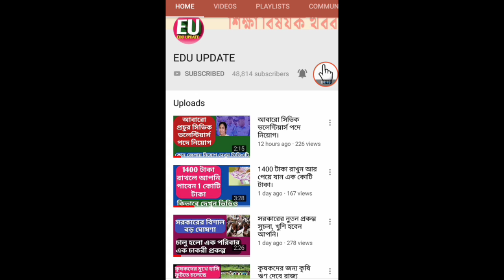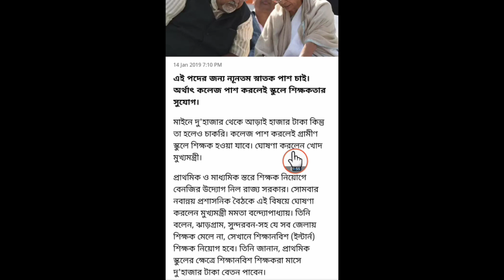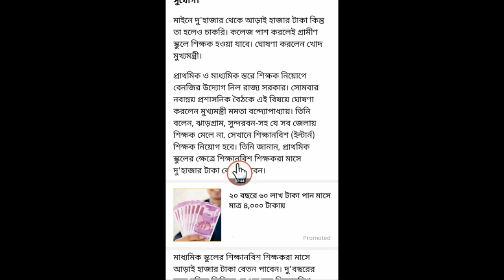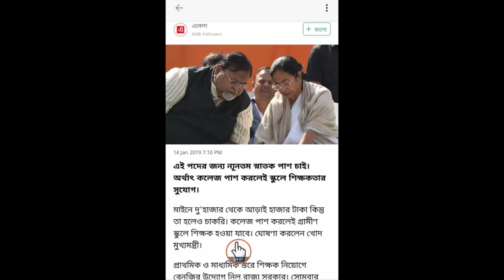আবারো প্রাথমিক ও মাধ্যমিকে ইন্টার্ন শিক্ষক নিয়োগ।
সিভিক ভলেন্টিয়ার্স দের মত শিক্ষক নিয়োগ করছে রাজ্য সরকার।  প্রাথমিক এর বেতন 2000 টাকা ও মাধ্যমিকের বেতন আড়াই হাজার টাকা।